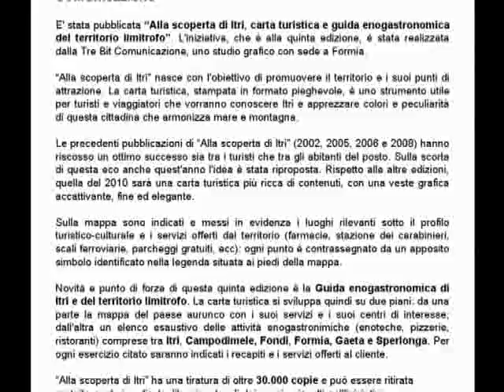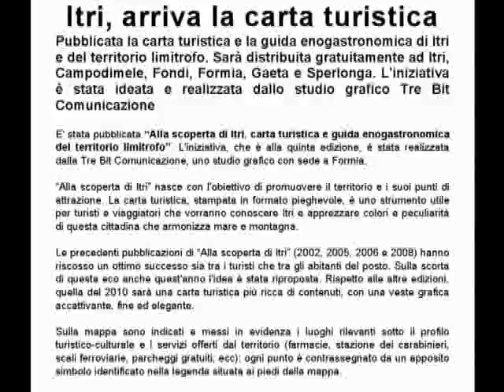alla scoperta di itri.mp4